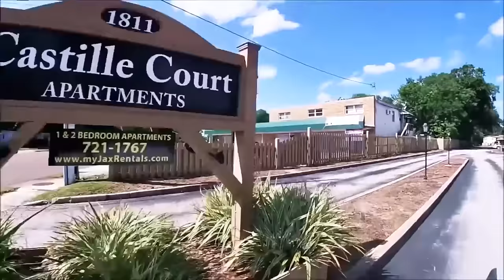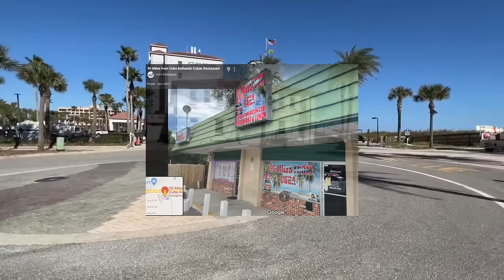Top 10 Worst Neighborhoods In Jacksonville Florida duval 2022 💯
JAX duval Jacksonville these are the realest hoods in the JAX 💯